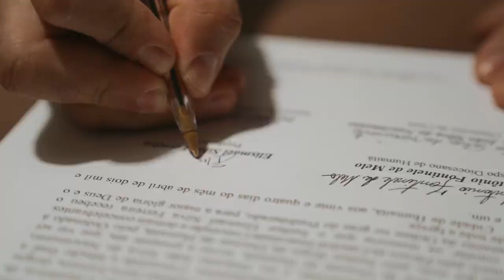PE. ELISMAEL//ORDENAÇÃO PRESBITERAL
Contato Vella Films: 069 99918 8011